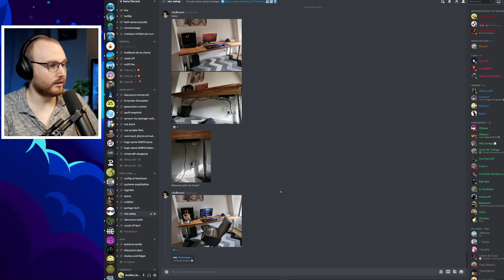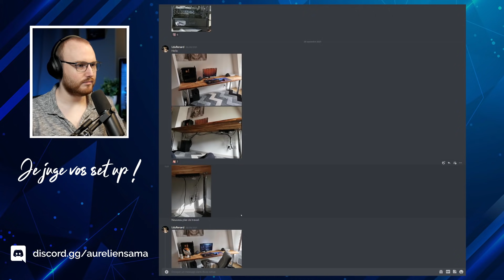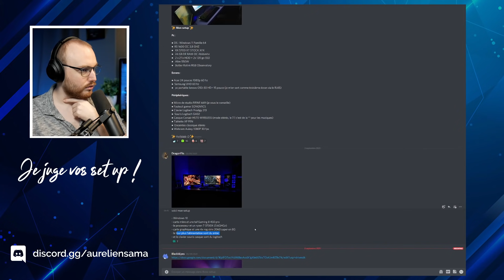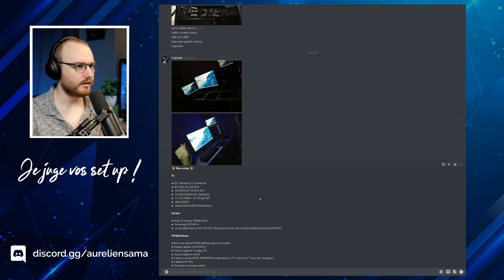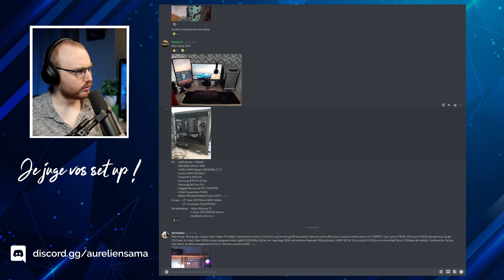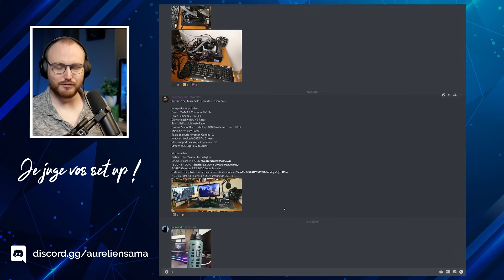Je Juge Vos Setups ! #01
Je juge vos setup PC et bureau que vous avez posté sur Discord !

Support écran basique
Support écran plus avancé avec hub
Pied VESA pour écran pour libérer de la place
De quoi planquer les cables
Led RGB pas chères